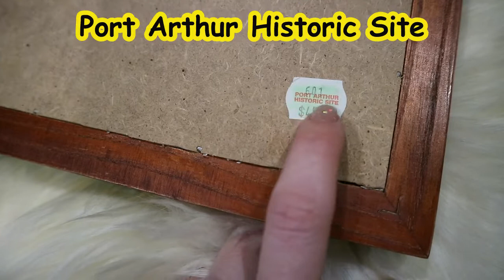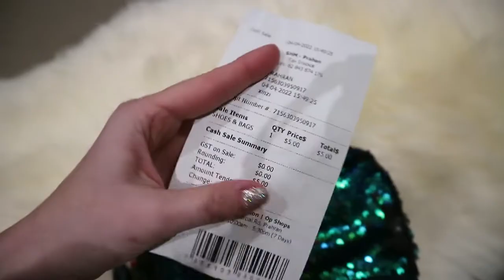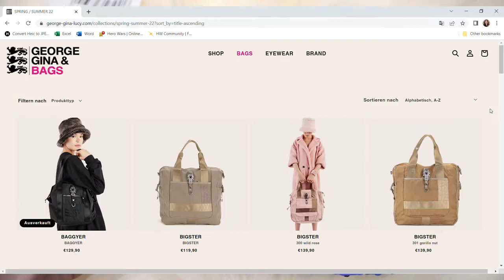ОТЛИЧНЫЕ СЕКОНД ХЕНД НАХОДКИ ИЗ АВСТРАЛИИ 🤩